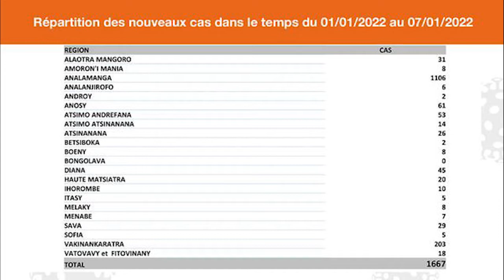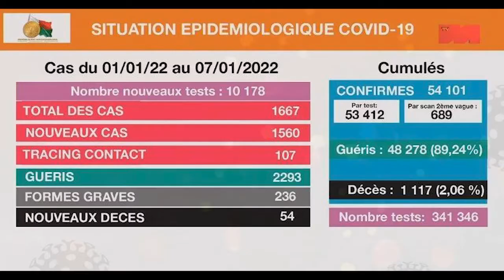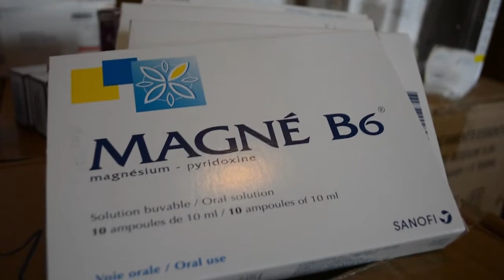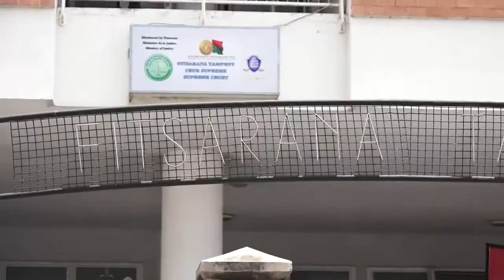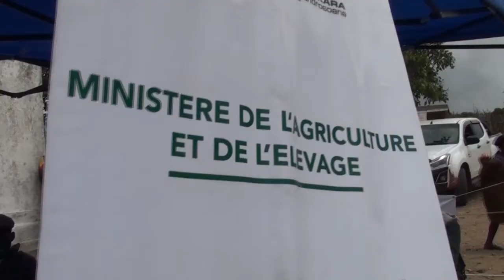Journal VF │ Viva Madagascar │08 Janv. 2022